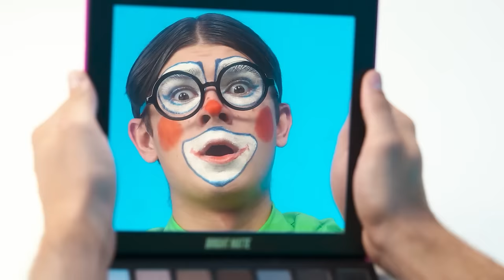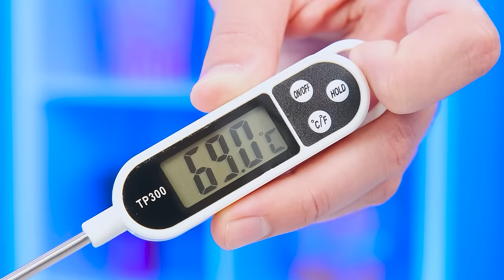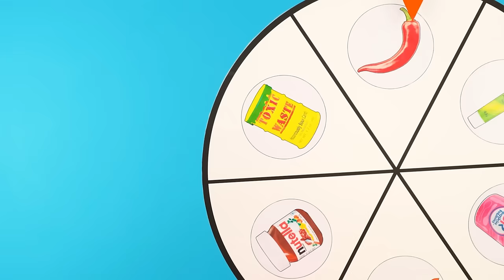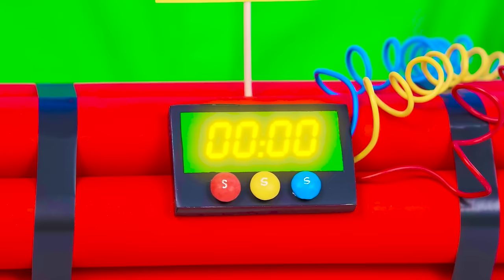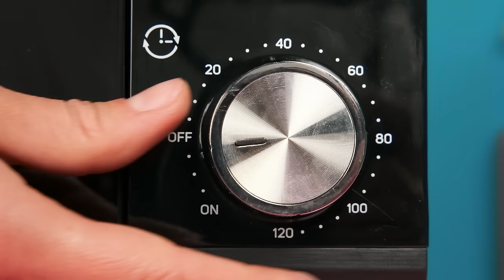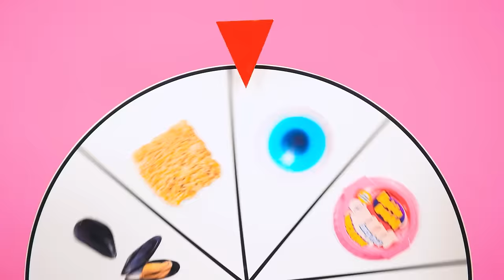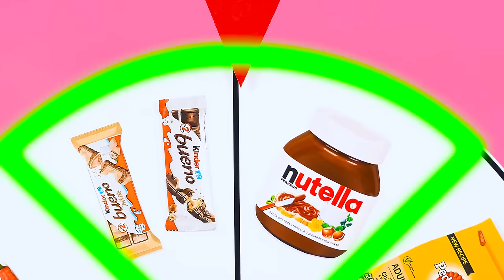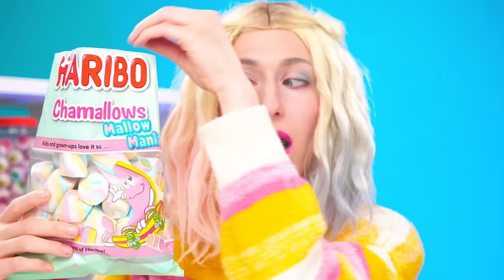Cake Decorating Challenge | Funny Moments by DuKoDu Challenge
We love cakes! Join the new exciting challenge!